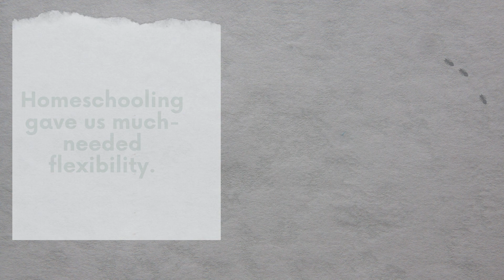Homeschool Blessings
Graduating from Homeschool. College, here we come! We started homeschooling my child when he was in Grade 7. Thank you, Lord, for the guidance. We have many fears as a parent but we kept on pushing year after year. We are so proud of our first homeschool graduate.